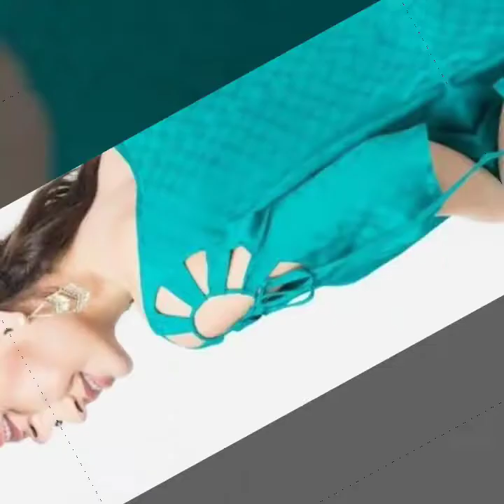Beautiful and stylish bajoo ,sleeves design ideas for kurti kameez and blouse for girls and womens